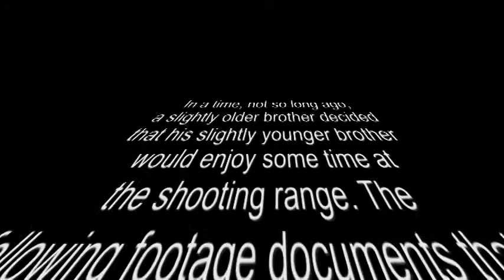Ryan's Shooting Adventure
Dedicated to my brother, Ryan.

Body - Paper Planes by  M.I.A.
Credits - Ring of Fire by Johnny Cash